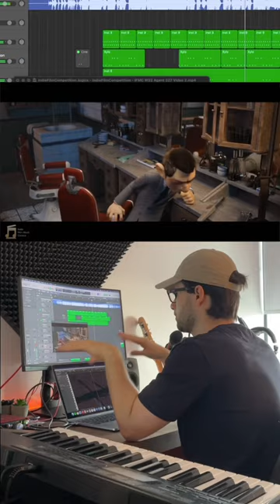Let’s Make A Movie Score!